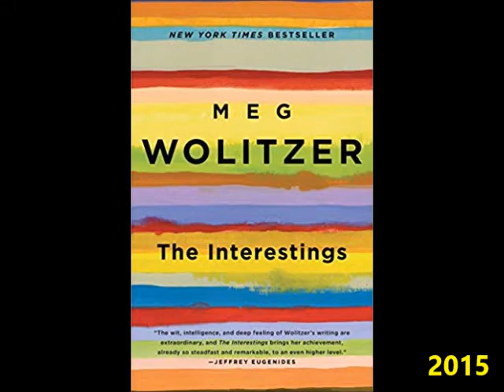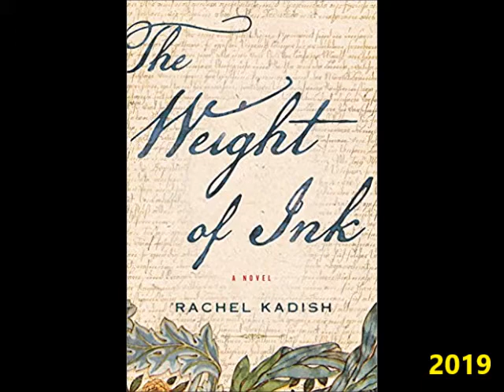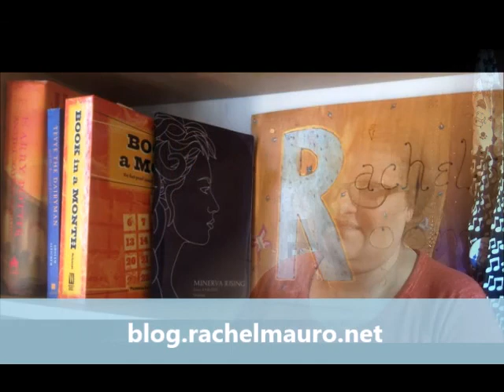Top 5 Books of the Last 5 Years (2015-2019)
I look at all the books I classified as "favorites" on GoodReads/talked about on BookTube between 2015 and 2019, and I choose an ultimate top 5!  At least my ultimate top 5 as of early 2020. :P

The Neapolitan by Elena Ferrante and translated by Ann Goldstein

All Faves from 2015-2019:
2015
1)The Dovekeepers by Alice Hoffman
2)The Interestings by Meg Wolitzer
3)Station Eleven by Emily St. John Mandel
4)The Neopolitan saga by Elena Ferrante

2016
1)A Tale of Love and Darkness by Amos Oz
2)The Empire of the Senses by Alexis Landau
3)The Last One by Alexandra Oliva
4)A Long Way to a Small Angry Planet by Becky Chambers

2017
1)Planetfall by Emma Newman
2)To the end of the land by David Grossman

2018
1)All I love and know by Judith Frank
2)Shelter by Jung Yun
3)He, She and It by Marge Piercy

2019
1)The Weight of Ink by Rachel Kadish
2)The Priory of the Orange Tree by Samantha Shannon
3)Antisemitism Here and Now my Deborah Lipstadt